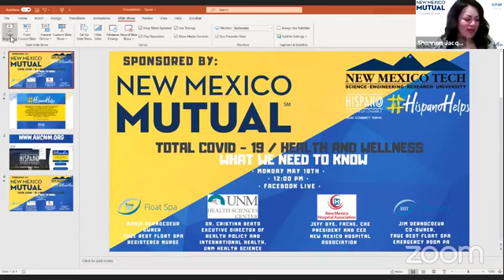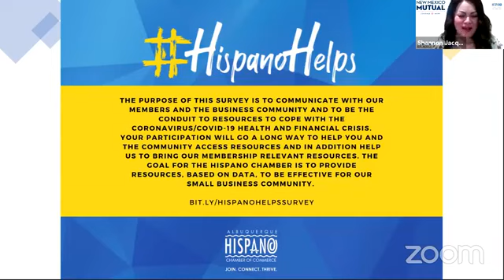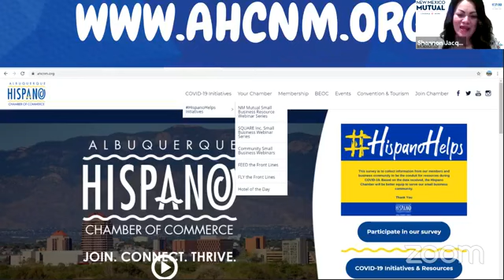Total COVID- Health & Wellness - What You Need to Know